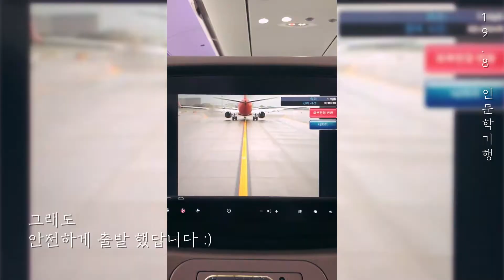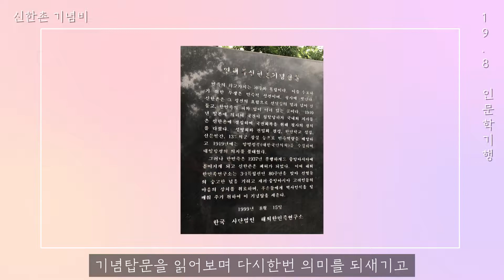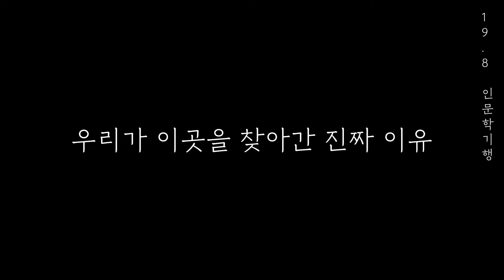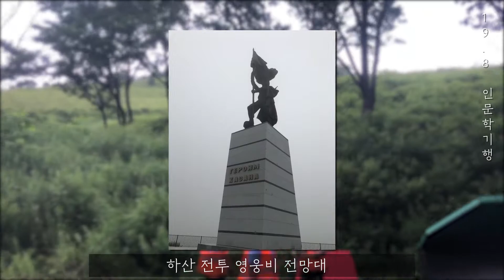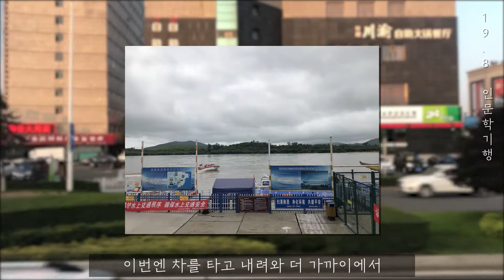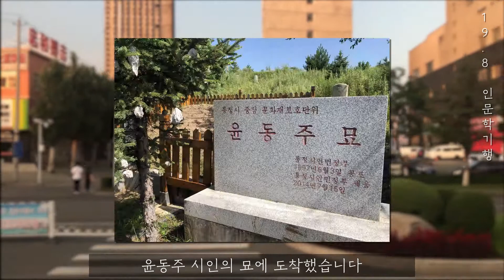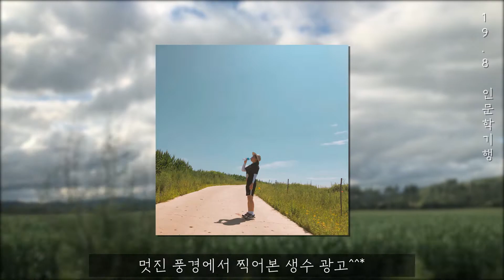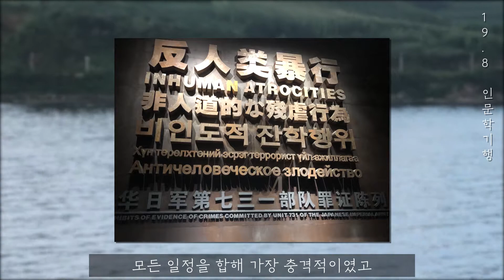2019인문학기행 _독립운동단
2019인문학기행 _독립운동단